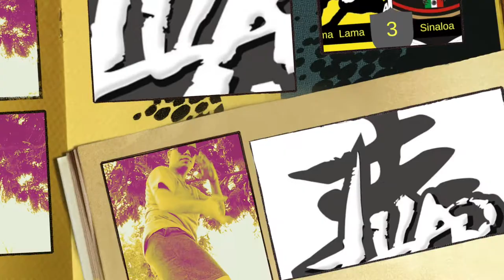Escuela de Artes Marciales (Lima Lama IPMAO) Entrenamiento Mochis 2